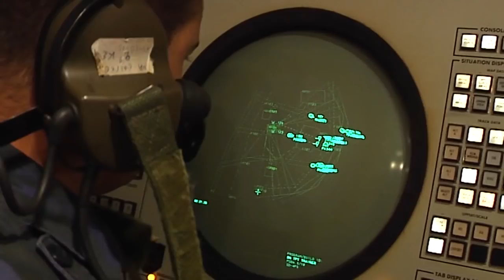Εορτή Προστάτη Πολεμικής Αεροπορίας 2017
ΤΙΜΟΥΜΕ ΤΟ ΠΑΡΕΛΘΟΝ  - ΧΤΙΖΟΥΜΕ ΤΟ ΜΕΛΛΟΝ